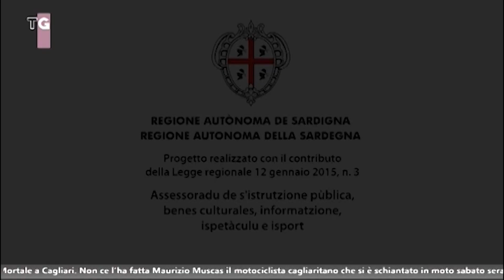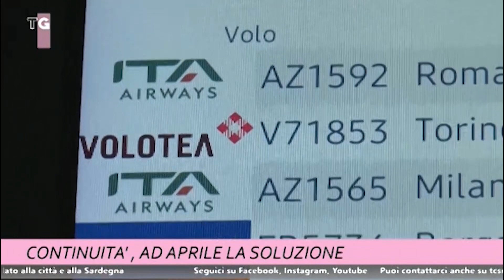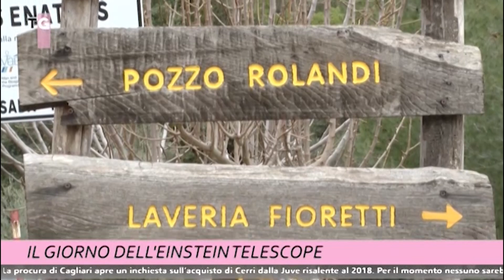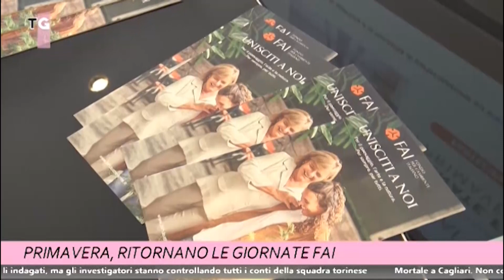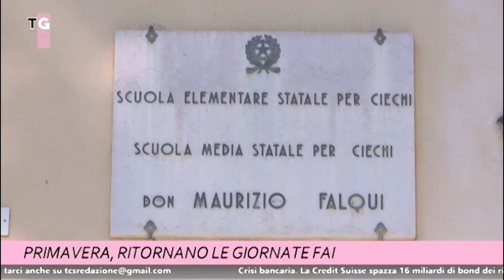TCS MAGAZINE 20 MARZO 2023 ORE 1215